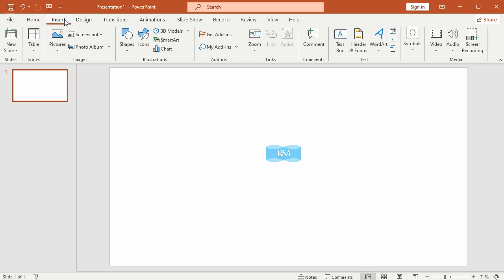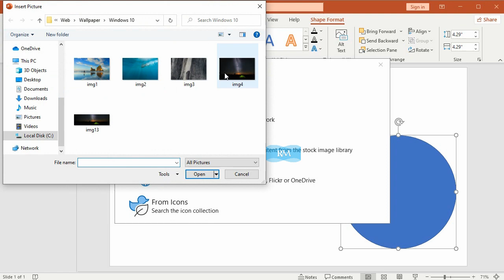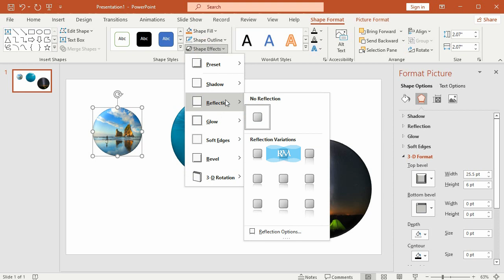Crop Image in Circle is Very Easy | PowerPoint 2021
Crop Image in Circle is Very Easy in PowerPoint 2021. Including adding bevel effect, reflection.